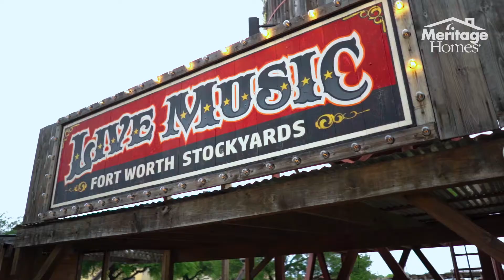Palmilla Springs | Fort Worth, TX